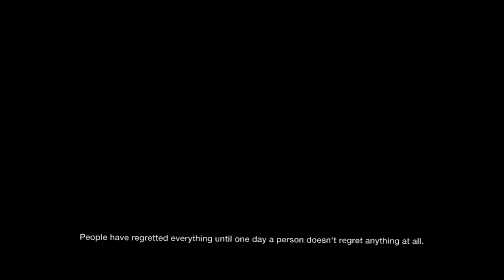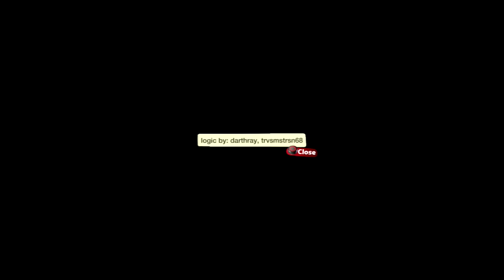LBP2 - Randomness [Funny Film] [Full-HD]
This is a really funny film in LittleBigPlanet2 by darthray, I hope you enjoy! :]

[LEVEL DESCRIPTION]
First random film ever!!! Voice actor: darthray, sickdracula1, trvsmstrsn68, BLM.